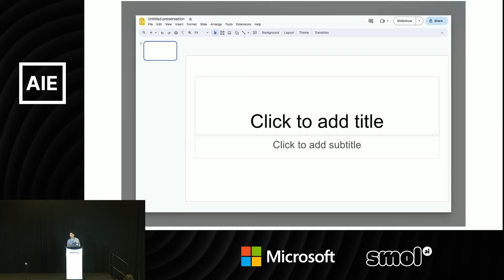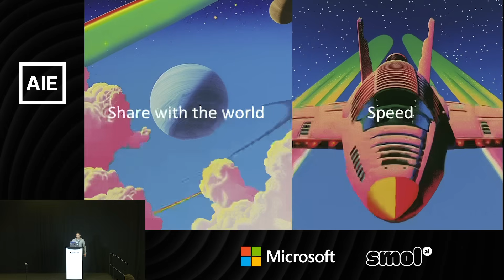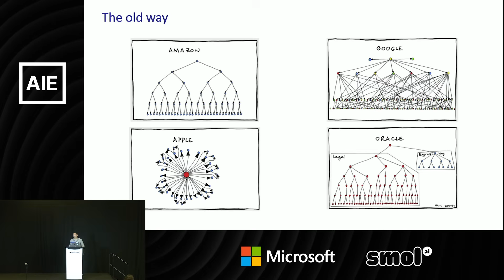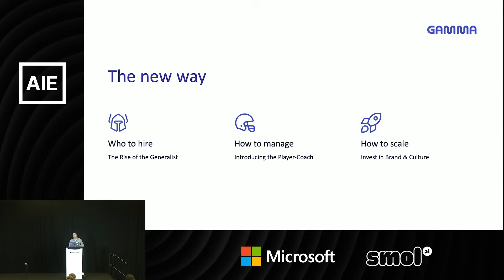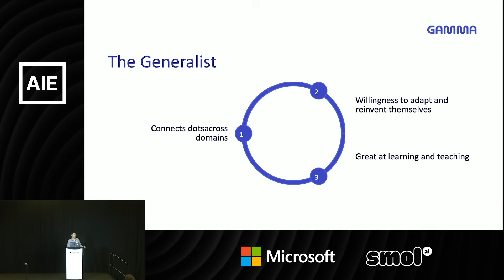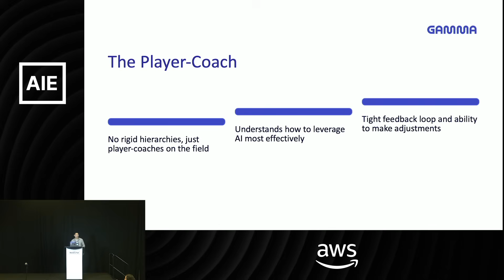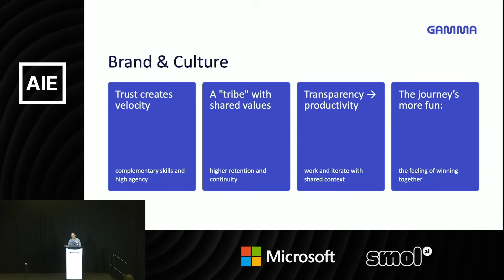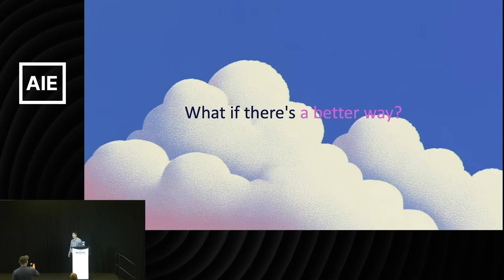Rethinking Team Building: how a 30-person Startup serves 50 Million Users — Grant Lee, Gamma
The central thesis of this talk is that in the rapidly evolving age of AI, startups and tech companies should reject the traditional "blitzscaling" model of hyper-growth and specialized roles. Instead, they should focus on building lean, agile teams of generalists and "player coaches" who can adapt quickly to change. Grant Lee argues that investing in brand and culture from day one is a more scalable and sustainable way to build a company than simply hiring more people.

Timestamps

00:00:00 - Introduction to Gamma and its "content-first" philosophy.

00:01:55 - Shifting focus from product innovation to organizational innovation.

00:04:19 - The case for hiring generalists over specialists.

00:06:48 - Introducing the "player coach" leadership model.

00:08:57 - The importance of scaling with brand and culture.

00:12:04 - Q&A session begins.

About Grant Lee
Grant has spent the past 10+ years building tech startups and has a background in finance and operations. He was interim CFO at Optimizely and the COO of Clearbrain, two YC startups. He grew up in the bay area and studied at Stanford, where he received his B.S. and M.S. in mechanical engineering. He is currently building Gamma, an AI-powered platform to create presentations, websites, and more.